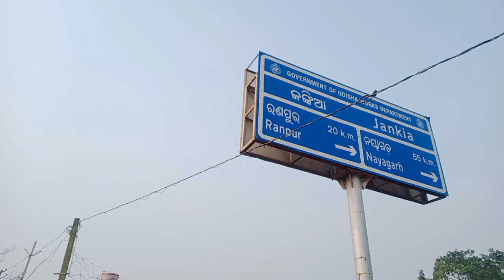lunisahi ram natak🌹ପ୍ରୋଗ୍ରାମରୁ ଫେରିଥିବାର ଦୁଶ୍ୟ 13.12.021ଭିଡ଼ିଓ ଦେଖିଲେ ଜାଣିବେ ଆଜିରପ୍ରୋଗ୍ରାମ 9348693606